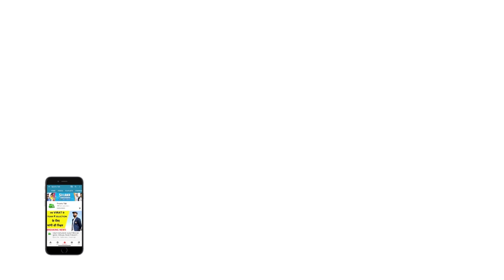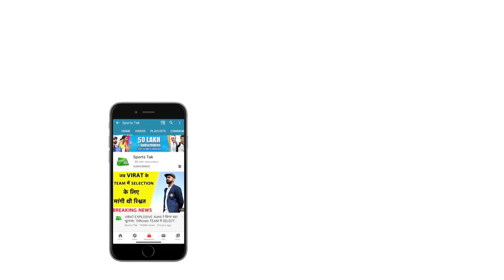Test Cricket में James Anderson का एक और कमाल, करियर में इतने हजार गेंद फेंककर बनाया बड़ा Record